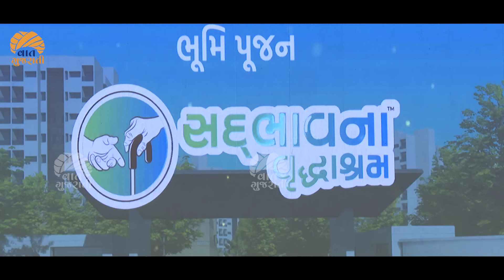વિશ્વના સૌથી મોટા વૃદ્ધાશ્રમ માટે કરોડોના દાનની સરવાણી વહી | Sadbhavna Vrudhashram | Old Age Home